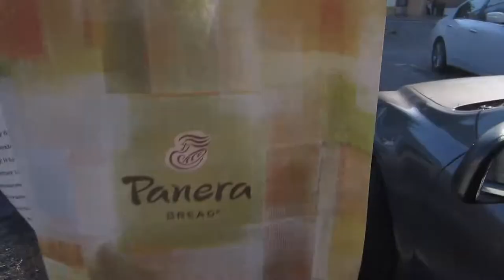300: RISE OF AN EMPIRE (Season 2, Episode 44)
Who's winning this tug o' war? What's it like for the screening of a new, hit movie? Who makes the world's best bagels? Watch to find out!

The Motivation Mogul takes the BOWAkidz on a movie adventure to get an exclusive screening of the upcoming "300" movie after a busy day at a school's field day. Meanwhile the I.T. Wizard goes in search of the world's best bagels.

BOWA Studios
12080 Southwest 127 Avenue
Suite 305